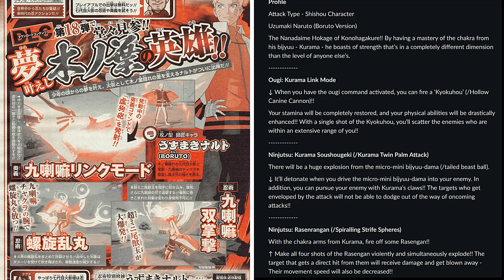The 7th Hokage Naruto DLC #18 Gameplay Screenshots (HD) - Naruto to Boruto: Shinobi Striker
Xbox: Ra6izzy

Getting a PS4 Soon!